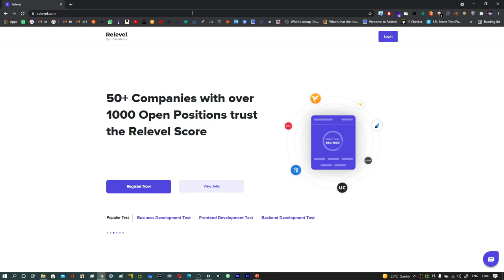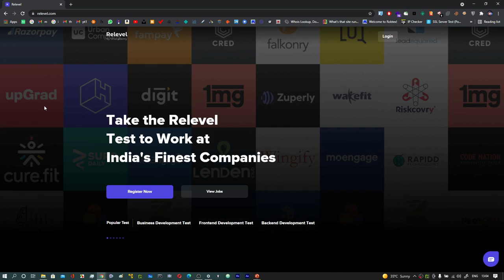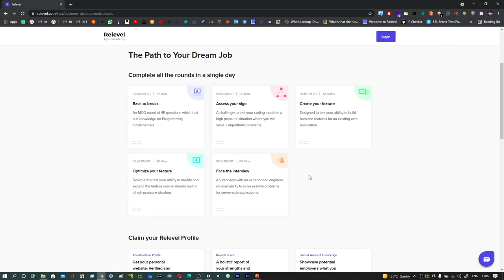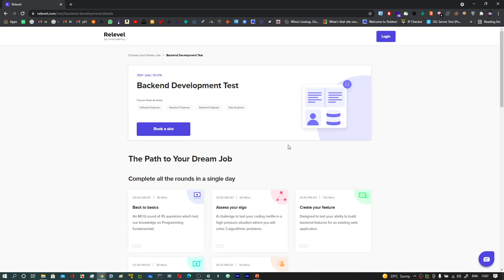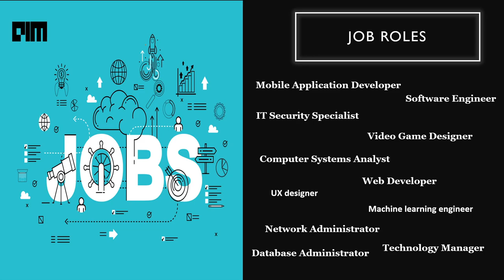Future of IT/Software Jobs | High Demand Jobs ! | How to get jobs in the industry | Tamil Hacks